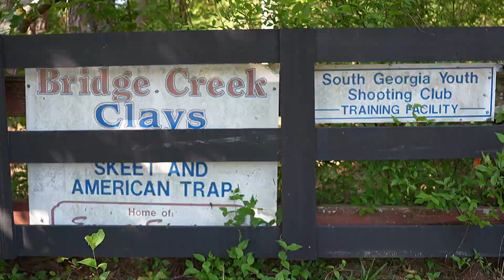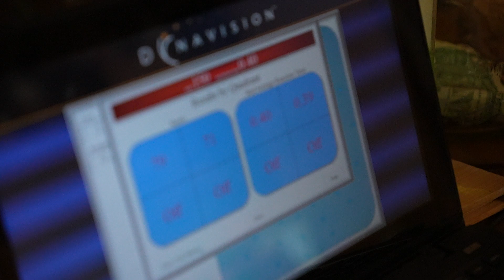FSU Skeet and Trap Club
Reporter: Bella De souza
DP/ Editor: Britnee Blake

For FSU’s Advanced Feature course